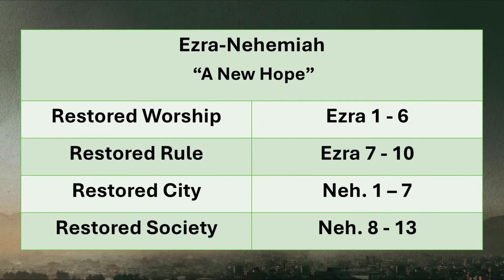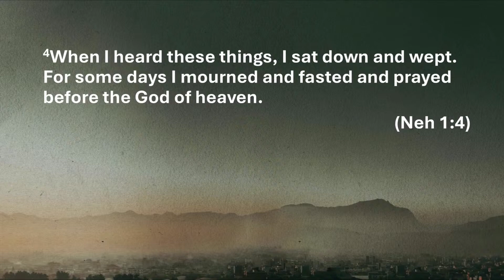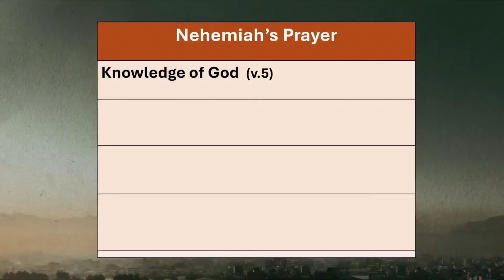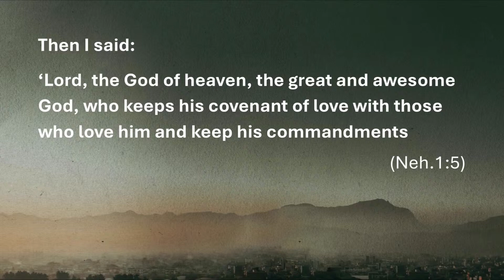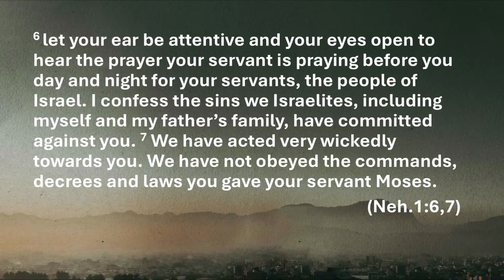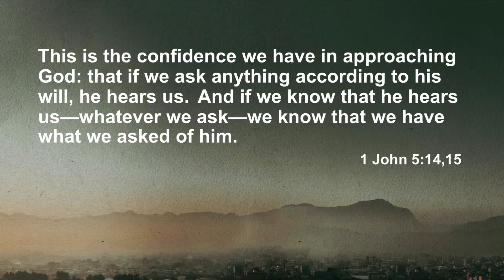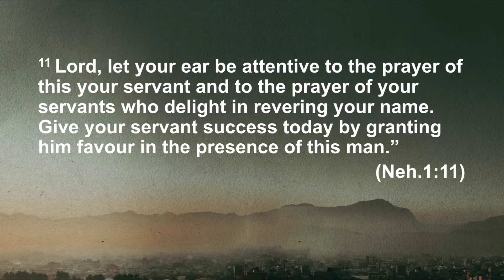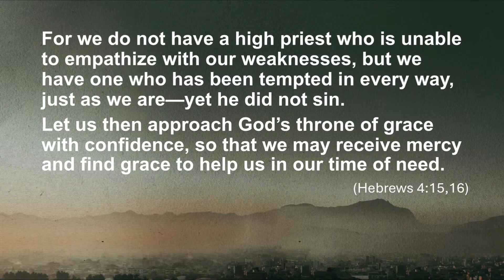11 August 2024 AM - Nehemiah 1-2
Are you looking into Christianity? Would you like to know more about Tokai Community Church? We'd love to help. Fill in your details here and we'll be in touch

Used by permission. Tokai Community Church CCLI 128936